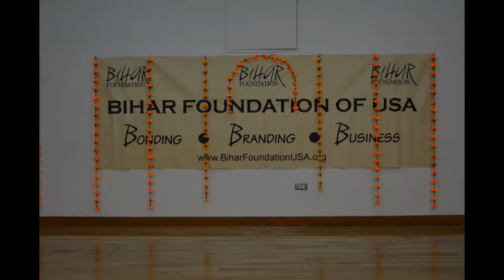BIHAR FOUNDATION OF USA 2017